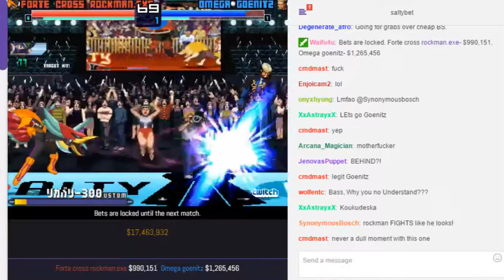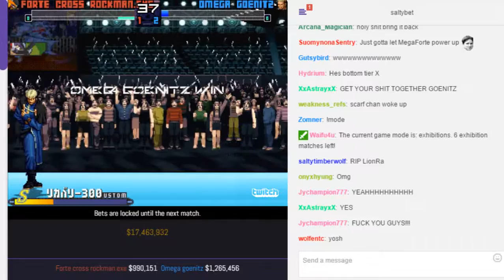SaltyBet: Forte Cross Rockman.EXE Vs. Omega Goenitz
Forte Cross Rockman.EXE($990,151) by Erde-d Vs. Omega Goenitz($1,265,456) by Yongming at (Exhibitions) Shaker Classic 5547